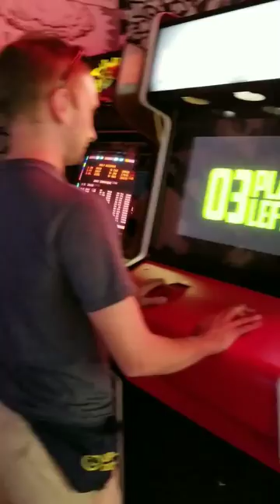Black Emperor Arcade Highest Score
Highest score on the arcade game Black Emperor